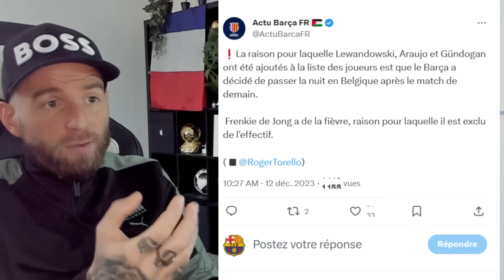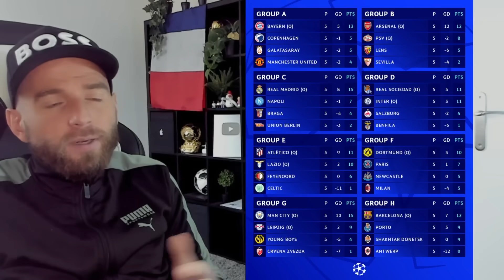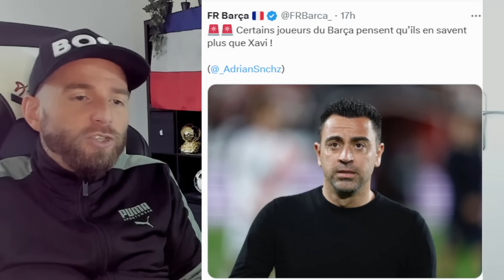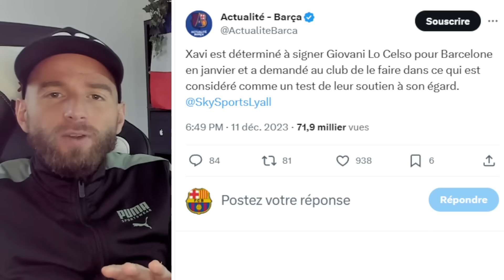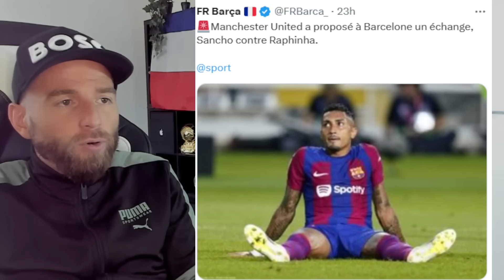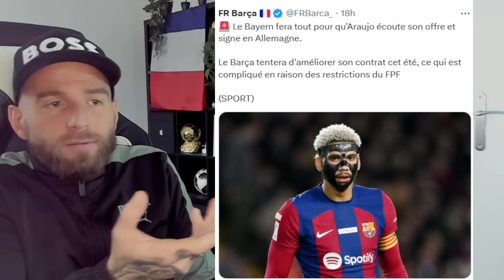XAVI FAIT UNE DEMANDE URGENTE A LAPORTA POUR LE MERCATO HIVERNALE ! / LE BAYERN POUSSE POUR ARAUJO